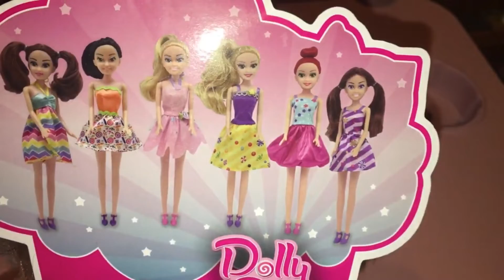Exciting Bratz doll charity shop haul (and a few extras )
some cool recent finds